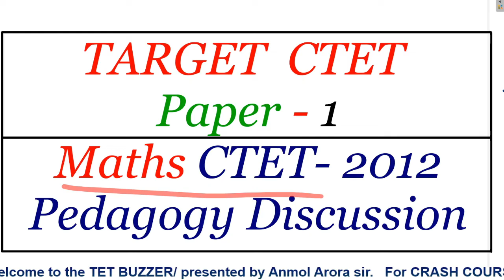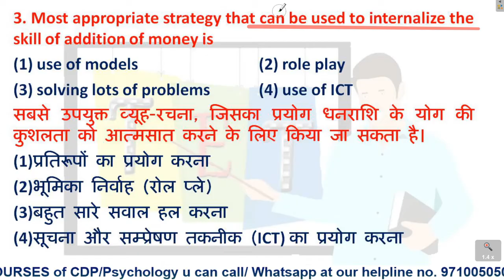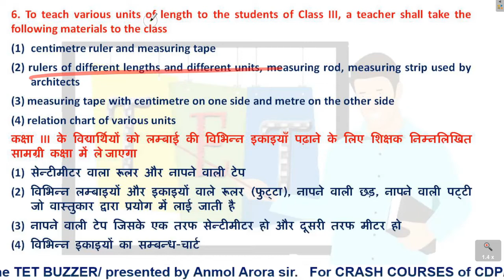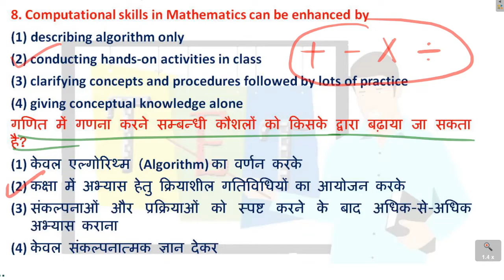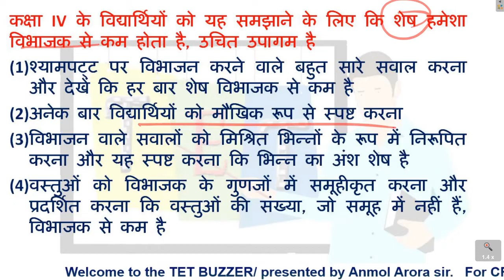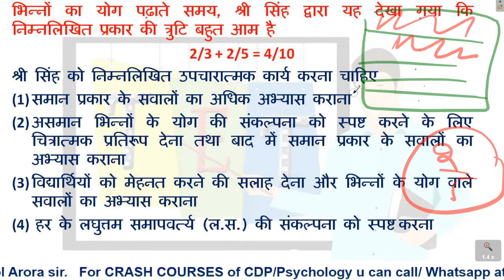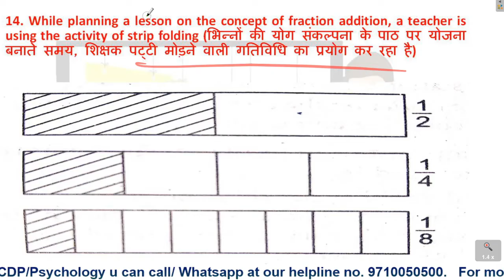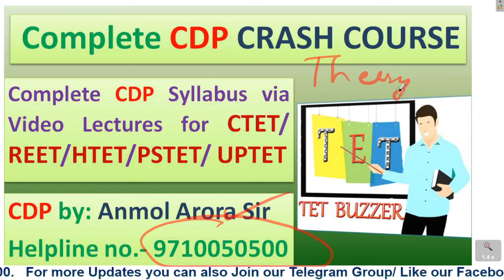CTET Maths-2012 Pedagogy का Solution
🕙 10:30 AM - Maths
🕚 11:30 AM - History
🕘 12:30 PM - Punjabi
🕘 08:00 PM - Punjabi
🕘 08:30 PM - EVS
🕘 09:00 PM - SST